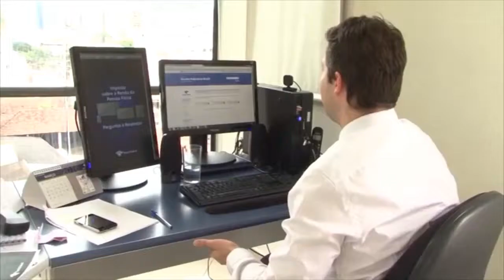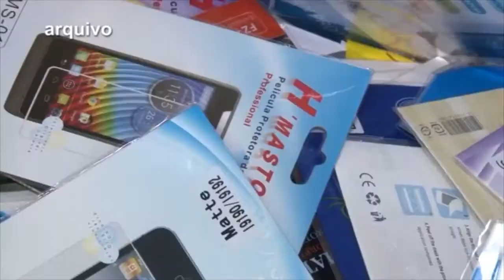LAR DA CRIANÇA ANDRADENSE REALIZR BAZAR DE ROUPAS